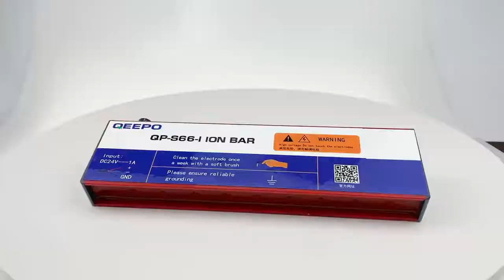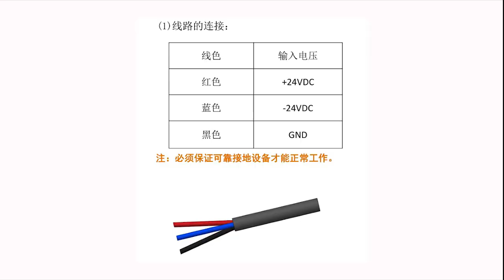Why do printers use static electricity?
Good quality QP-S66-I input DC24V static electricity ionizing eliminator bar provide from China,get more information,please

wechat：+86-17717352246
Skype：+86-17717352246